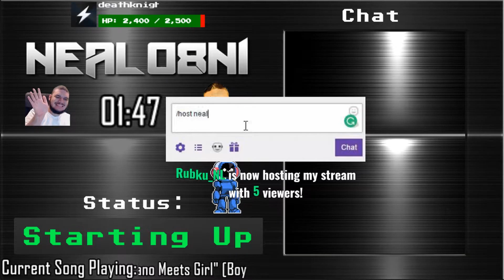Cities: Skylines (Part 1) 2017-10-19